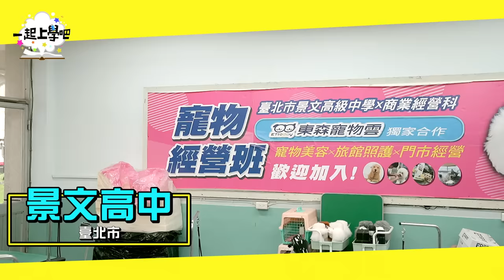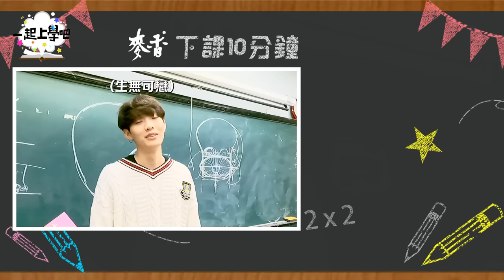【一起上學吧】風靡全校女孩！超高顏值韓系高校男團參戰！| 台北 景文高中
這次來到景文高中！想不到遇到傳說中的景文Ｆ４
每個都有如韓系美男子！聽說在學校更是瘋迷全校的少女
到底有多厲害呢？趕快來看看！

靜芳個人首張專輯《靜芳宇宙》
1/14 正式發行 x 首場公開演出

特別感謝：臺北市景文高級中學
成為這個頻道的會員並獲得獎勵：
也別忘了追蹤我們IG►►schoolgogogo💘💘
容容IG ►►_rong_rong_
張灝IG ►►haochanghxx
千惠IG ►►carol.cian_huel